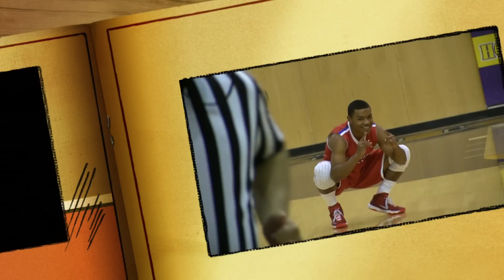IN THE LAB - HOW TO BREAK ANKLES SHIFT TEAM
In this video Devin Williams will share with you what he's learned about the ankle breaking crossover & how it works.